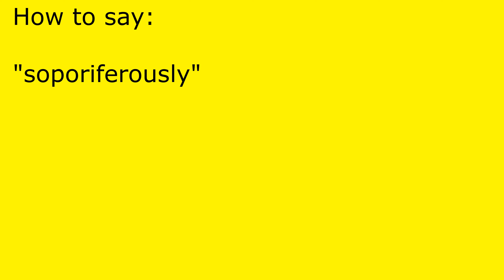How to pronounce soporiferously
soporiferously pronunciation.